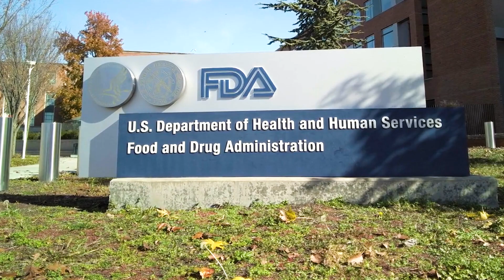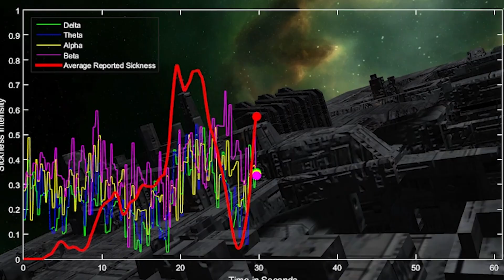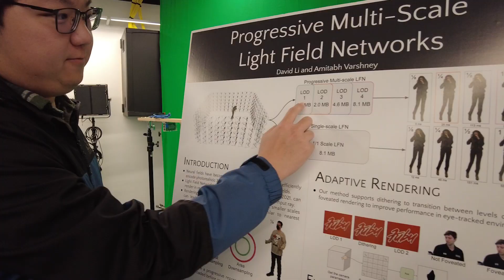Now Is The Time to Join MIXR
Launched with funding from the National Science Foundation’s Industry-University Cooperative Research Center program, the Center for Medical Innovations in Extended Reality (MIXR) is seeking industry and government members to actively shape activities and help define promising avenues for research. Member benefits include reviewing and selecting research projects
, mentoring and recruiting top-tier students
, as well as proposing new directions, case studies
and specific research topics.